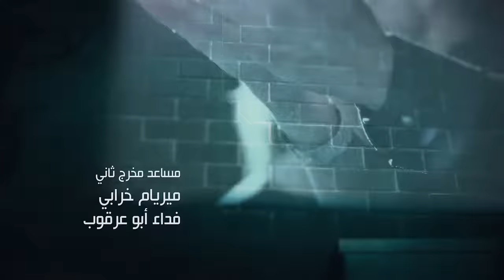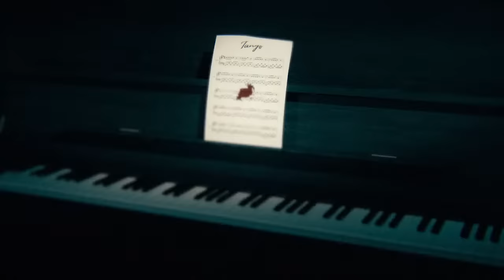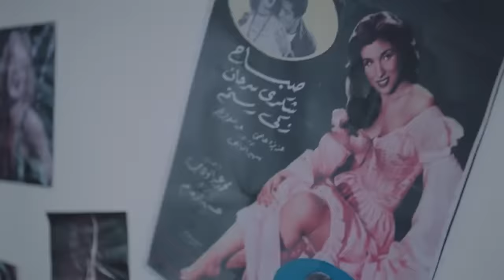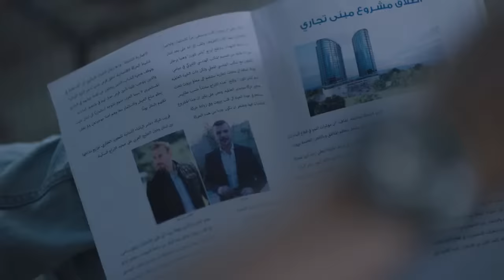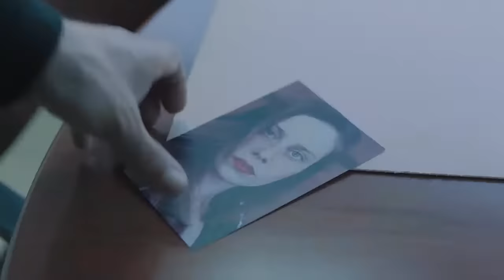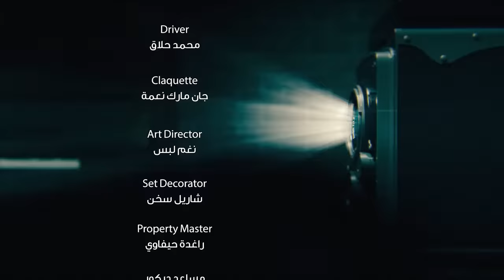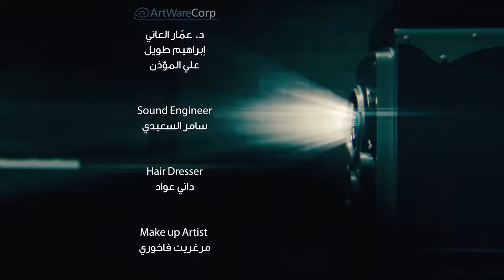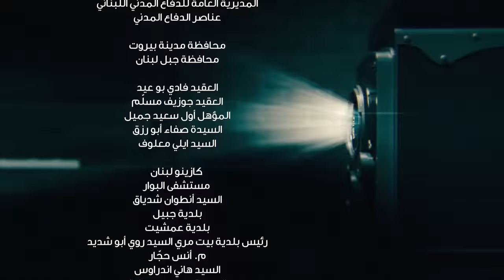Tango تانغو Episode 28